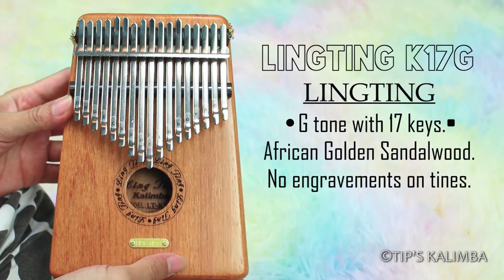HOLLOW KALIMBA COLLECTION: which is the best? Beginner friendly?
Let the kalimba sing off begin!
Alright! first of course, I want to extend my deepest gratitude to all our kalimba partners for providing us these kalimbas. If you have noticed, there has been an influx of kalimba reviews and unboxing contents which was made possible by our dear kalimba providers who are passionate in sharing their platform.

Many of you have been asking to see my kalimba collection, and my dear Kalimbuddies, Momma heard you. ;)
which is why, for today we are going to have a side by side comparison of all our 7 hollow kalimbas so that this may serve as a buying guide for you if you are still asking what kalimba or which kalimba should you get (beginner, intermediate, or even advanced players are welcome!)

Which hollow kalimba is the best for you?

Momma Robin of Tip's Kalimba

UNBOXING VIDEO OF MENTIONED KALIMBAS
 (product links can be find in each of the videos)
SG HOLLOW KALIMBA

for your ease and comfort, I have compiled all links to social platforms here!

and save 8% upon checkout if you are getting an item with the code: Tips_kalimba

🔥KALIMBA BEST SELLERS🔥
Hugh Tracey
Hluru Ocean

📌favorite mic for recording
📌 Favorite camera
📌 budget tripod

if you are wanting to send me some love,
feel free to express it through a coffee date :D

"EVEN YOU CAN LEARN HOW TO PLAY"